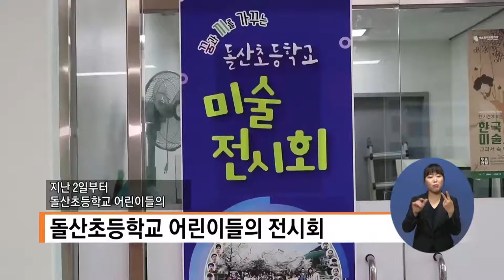복지TV뉴스 1527회 11월11일 (수) (문화가) ‘꿈과 끼를 키우는 행복한 전시회’ 돌산시립도서관에서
주요6) (문화가) ‘꿈과 끼를 키우는 행복한 전시회’ 돌산시립도서관에서
이소영